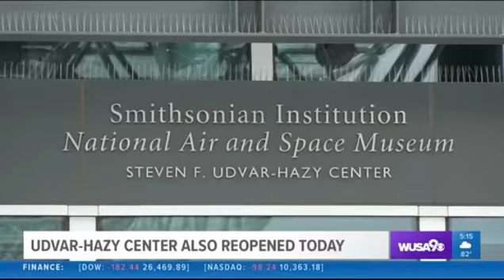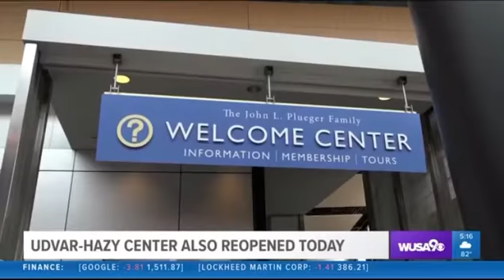National Zoo and Udvar Hazy Air And Spacea Reopen